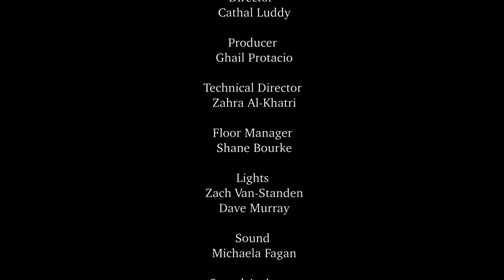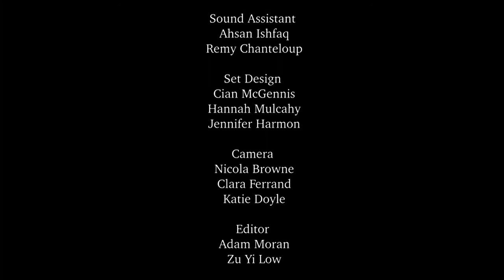Aungier Unplugged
Student TV show